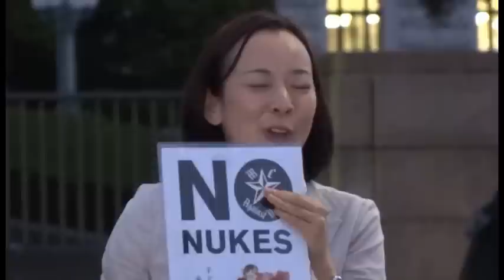7・11川内原発再稼働やめよ!は国民の声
7月11日、国会前で吉良よし子参院議員スピーチ